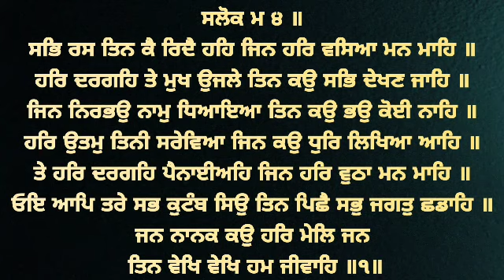Jan Nanak Kau Har Mel Jan - Bhai Gurdev Singh Ji Australia Hazoori Ragi Sri Darbar Sahib Amritsar